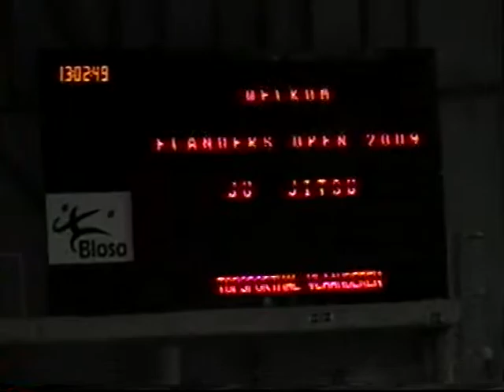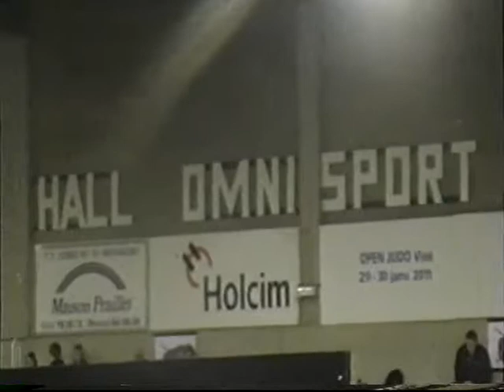the best of christophe mputu judo & ju-jitsu 2